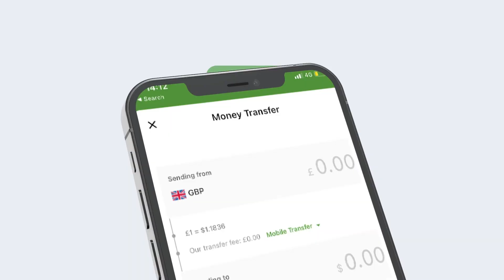SOMALILAND OO SHEEGTAY IN CIIDAMO KA YIMID DOWLADA DEEGAANKA SOOMAALIDA AY LAASCAANOOD JOOGAAN.